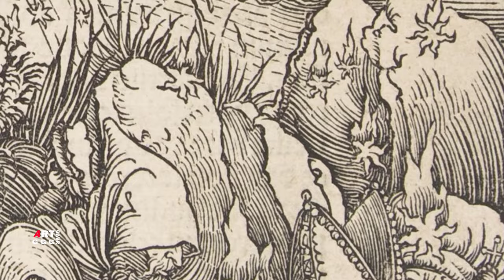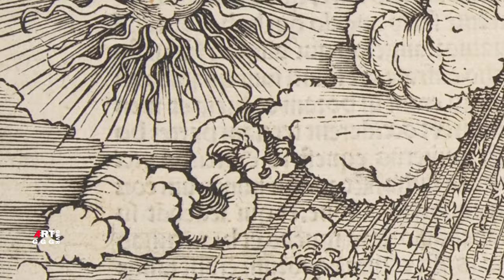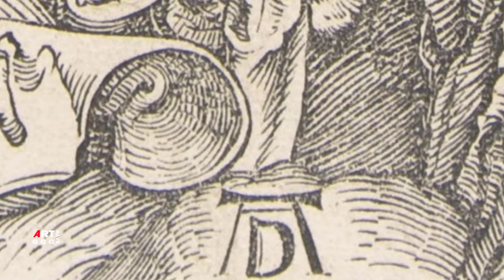Альбрехт Дюрер. Снятие пятой и шестой Печатей. Гравюра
Эпизод в Библии: Откр 6:9, Откр 6:10, Откр 6:11, Откр 6:12, Откр 6:13

9. И когда Он снял пятую печать, я увидел под жертвенником
души убиенных за слово Божие и за свидетельство, которое они имели.
10. И возопили они громким голосом, говоря: доколе,
Владыка Святый и Истинный, не судишь и не мстишь живущим на земле за кровь нашу?
11. И даны были каждому из них одежды белые, и сказано им,
чтобы они успокоились еще на малое время, пока и сотрудники
их и братья их, которые будут убиты, как и они, дополнят число.
12. И когда Он снял шестую печать, я взглянул, и вот,
произошло великое землетрясение, и солнце стало мрачно
как власяница, и луна сделалась как кровь.
13. И звезды небесные пали на землю, как смоковница,
потрясаемая сильным ветром, роняет незрелые смоквы свои.

Описание картины Снятие пятой и шестой Печатей:
Альбрехт Дюрер
гравюра
Жанр религиозная живопись
Возрождение (Ренессанс),
Северное Возрождение
Гравюра на дереве
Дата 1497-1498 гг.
Размеры (центральная панель)
Местонахождение рисунка Снятие пятой и шестой Печатей:
Кунстхалле, Карлсруэ, Германия.